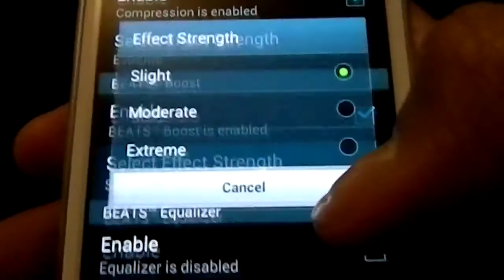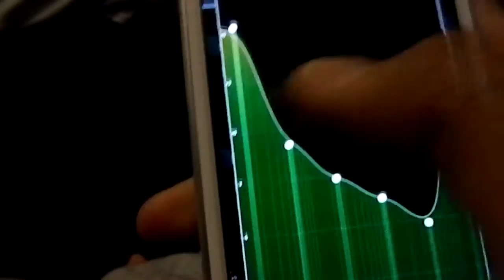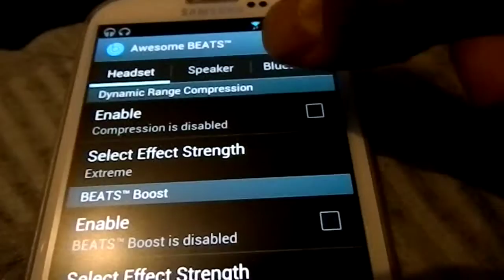Awesome beats audio for SGS3 Fully working Meemo23 XDA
This is my port of beats with the edited DSP manager named Awesome beats. Take a look it really works. I've edited some XML for better sounds and also changed the boring icon into a cool blue icon..